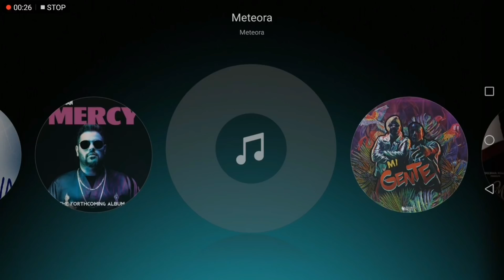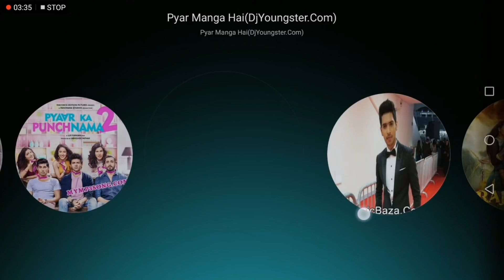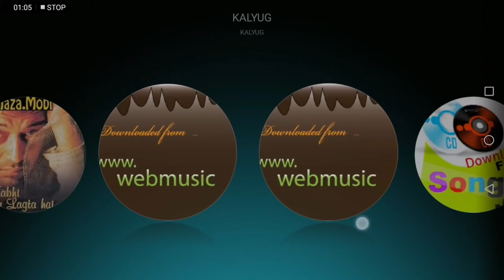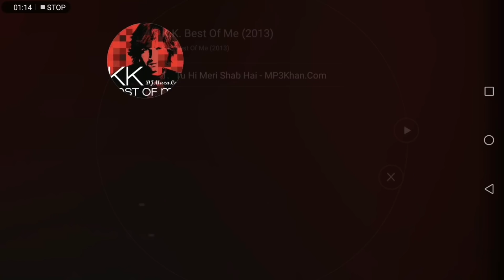😰 Exam Stress‼🎧 Listen These 🎼 Songs | 🎹🎷Top 5 songs to release Stress | 🎺🎸Feel Refresh